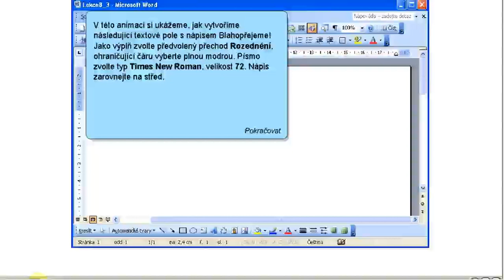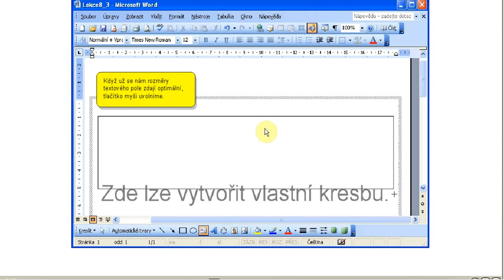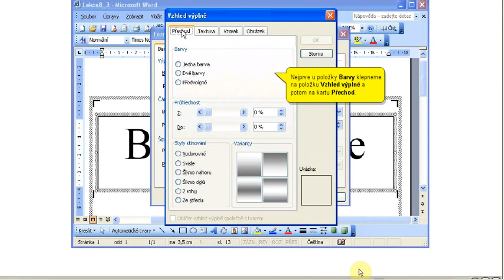60 Textové pole x264